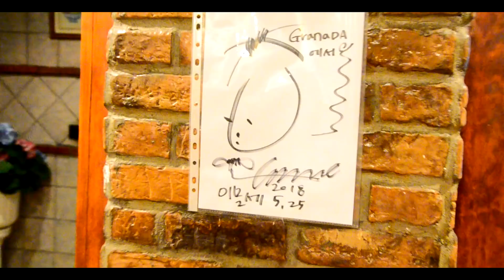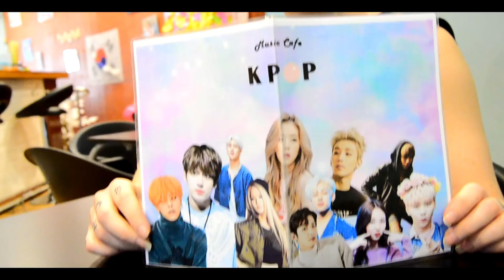KOREAN FOOD IN GRANADA | TALK TALK KOREA 2018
-Open me! Read me!-
This is our entry to Talk Talk Korea contest! CJ E&M asked us to join it and we really wanted to! Thank you so much Korean Restaurant Miso and Music Cafe Kpop for letting us film there, we're so grateful to have this places in our town, we really feel like home there ^ ^
Also thank you so much DarnuTube for letting us use their amazing music, you should check it out!!